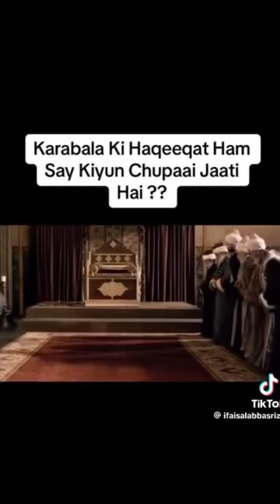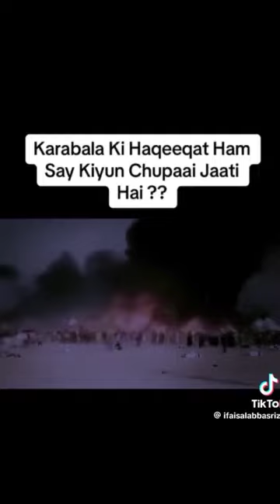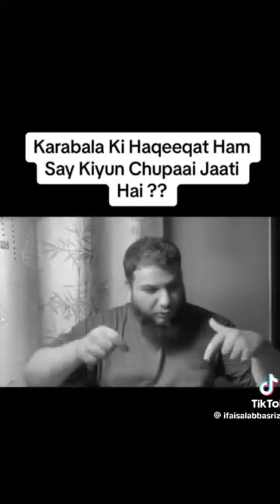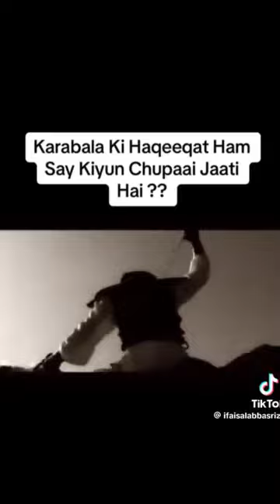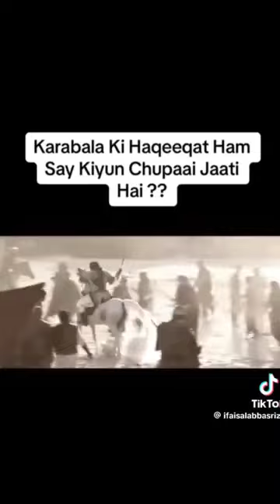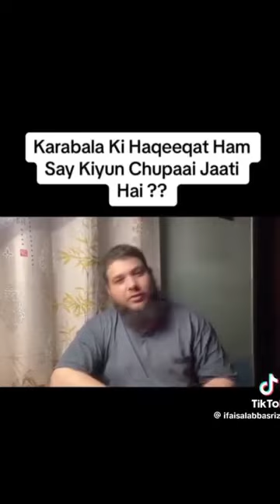📍اہلسنت بائی کا سوال..... 👇sunni